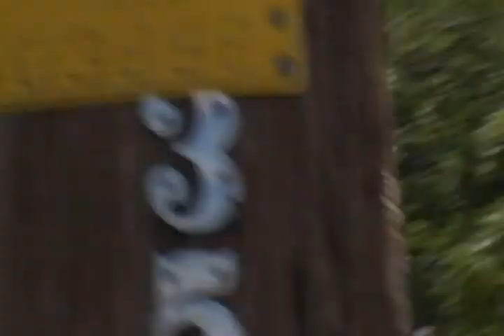Tucson1975 Traveling English School and American Studies with R. Carlos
This border crossing separates the sister cities of Nogales, Arizona and Nogales, Sonora, Mexico